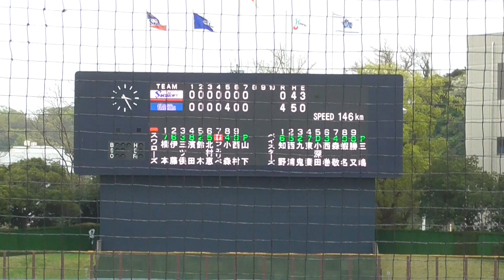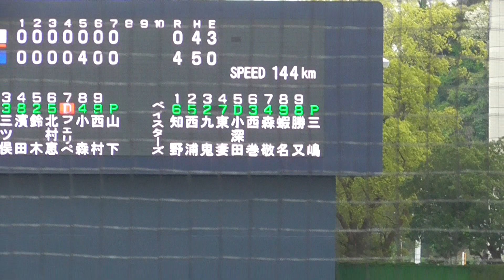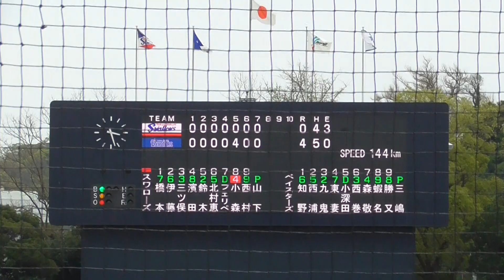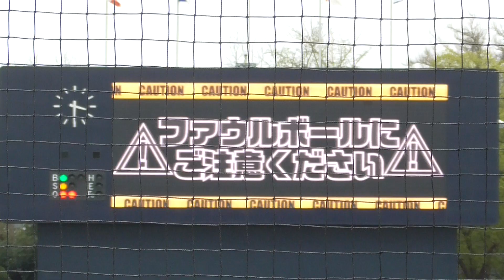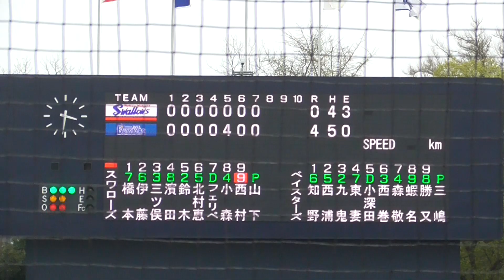2024年4月12日 イースタンリーグ 東京ヤクルト戦 8回表・東京ヤクルトの攻撃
横浜DeNA4番手・三嶋 一輝 投手